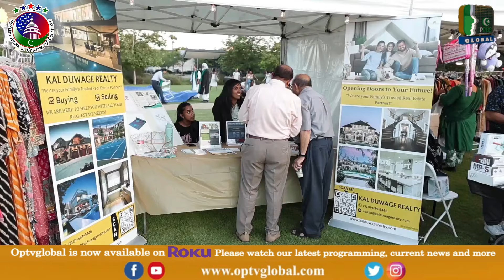Pakistan independence day celebration | 3rd August saturday Down town Los Angeles Historic Park